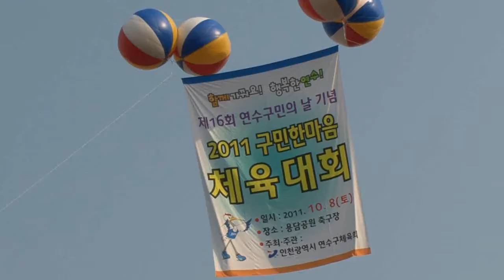생생리포트_3편_캠페인(720).wmv